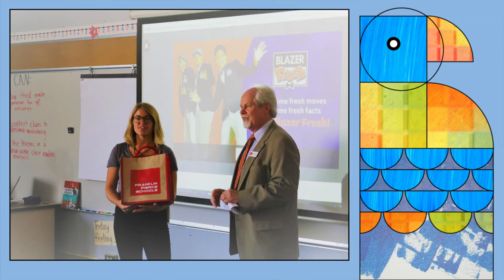The First Day Of School @ Franklin Pierce Schools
The first day of school for Franklin Pierce Schools was Tuesday, August 29! Superintendent Hewins visited all of the elementary schools to greet new teachers and welcome the students to the 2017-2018 school year! Students were busy learning school expectations and settling into their school schedule. Here are a few of the wonderful students of Franklin Pierce Schools on their first day!